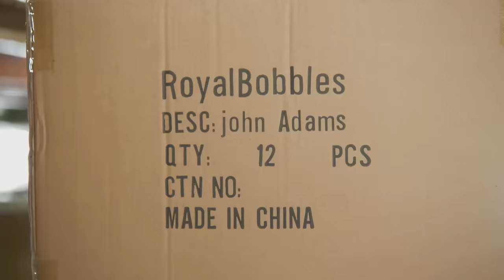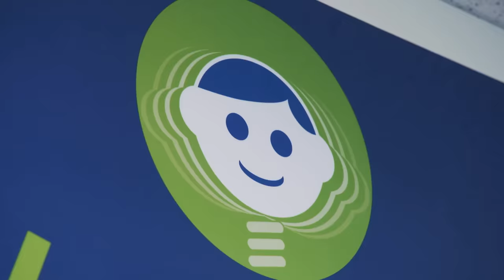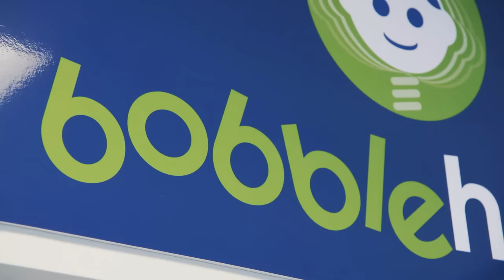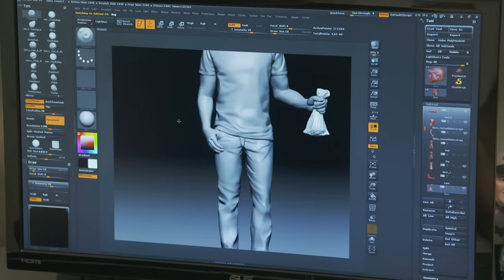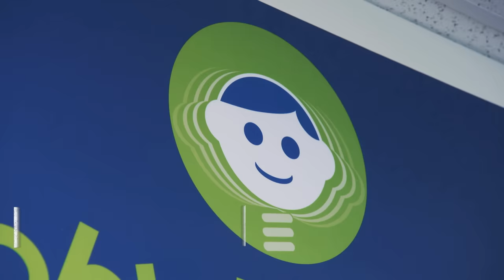Mike Rowe Makes the Greatest Bobblehead on the PLANET! | Somebody's Gotta Do It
In this episode of "Somebody's Gotta Do It" Mike Rowe discovers how hard it is to make a bobblehead at an affordable cost in the United States, all while turning himself into the best looking bobblehead possible.

0:00 Intro
2:35 Bobble Mogul
4:35 Bobble Design
5:50 Bobble Mold
6:21 Bobble Pressure
7:25 Bobble Bonk
7:35 Bobble Cast
10:35 Bobble Makeover
11:47 Bobble-nomics
13:45 Love at First Bobble